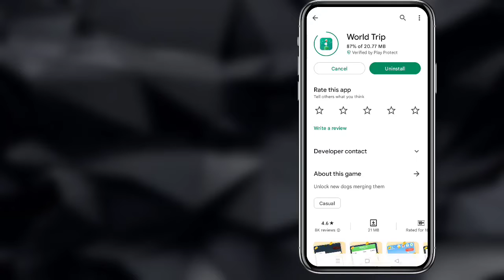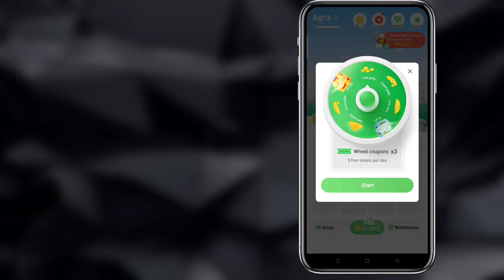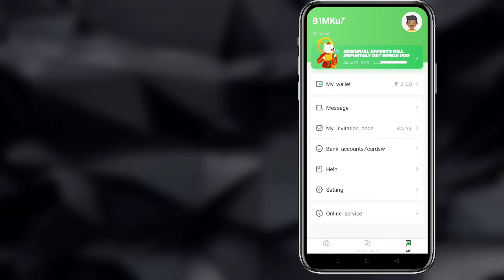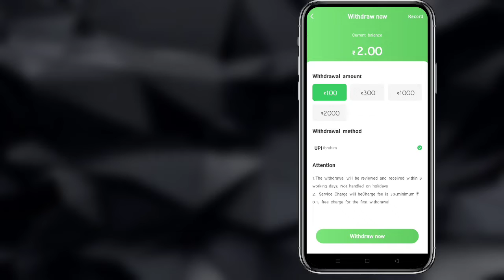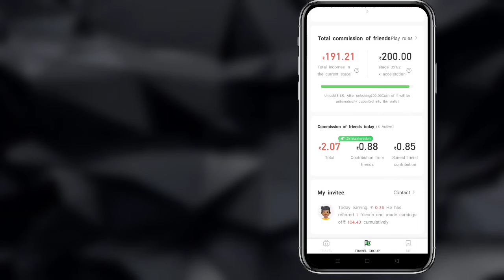new instant paytm cash earning app 2022 malayalam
New instant paytm cash earning app today 2022 malayalam, signup and withdraw instant paytm cash earning app today.